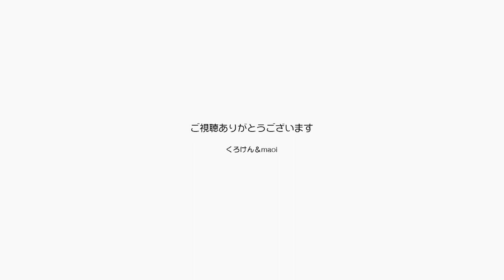元保護猫だったジャン＆ポンが優しい兄妹になってる【Jean & Pont 1861】2019/9/2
もうあの頃の不安定な感情や攻撃的な行動は微塵もありません。
ジャンくんはちょっとビビりで心の優しいお兄さんに成長し、パパとママには甘えん坊です。
ポンちゃんはお兄ちゃんのジャンくんが大好きで、最近ではパパとママにも控え目に甘えてくれるようになりました。
なんども言うようですがそんな普通が何より幸せなんです。